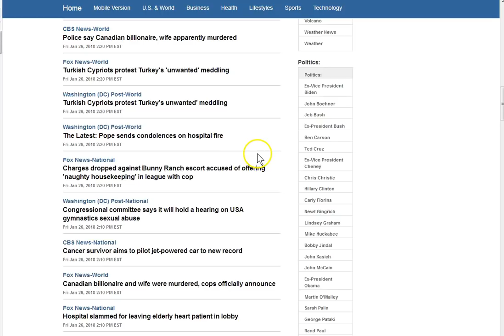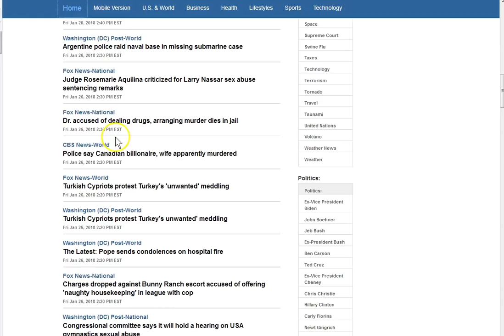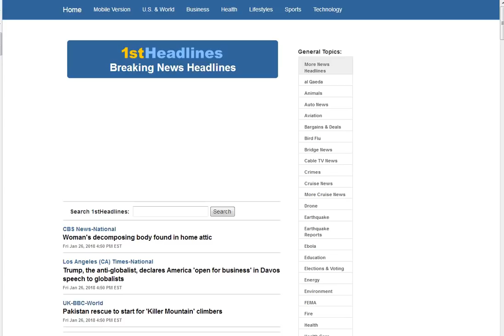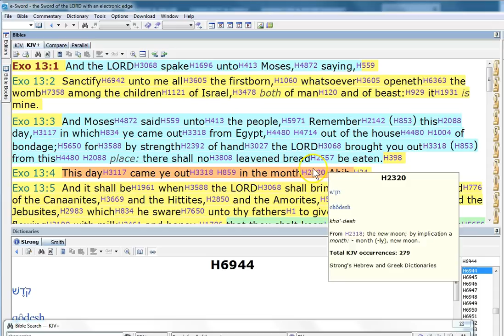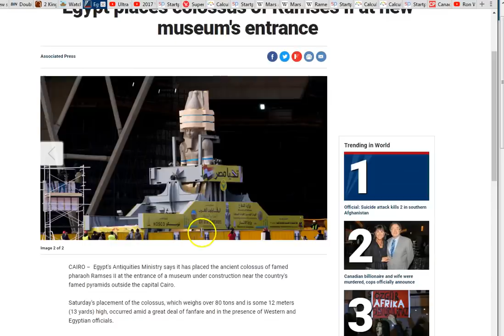A Fox, A Pharaoh and Exodus 13:1-13!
A fox a 13yd pharaoh and Exodus 13:1-13! It means something regarding the Jews and their not obeying God! Captivity? Bondage?
I'm just Not sure.. The Red Fox!??? Whoa unto them who seek deep to hide their council from the Lord!

Amen.